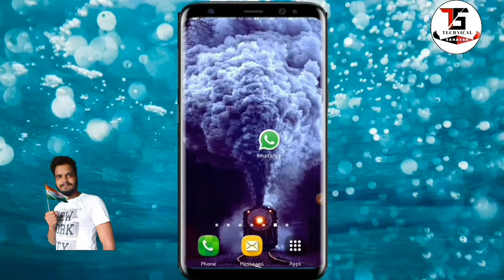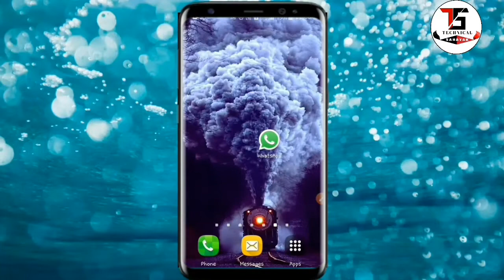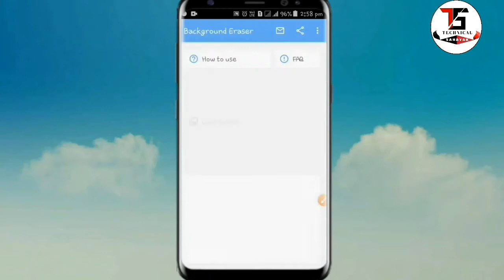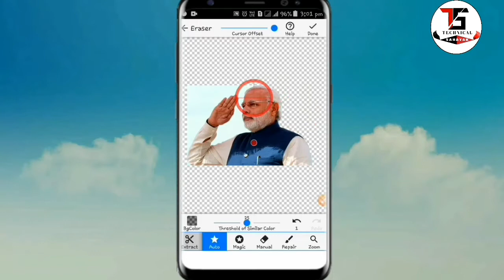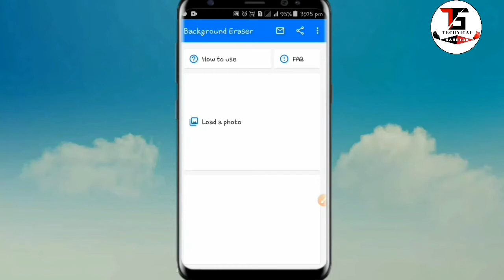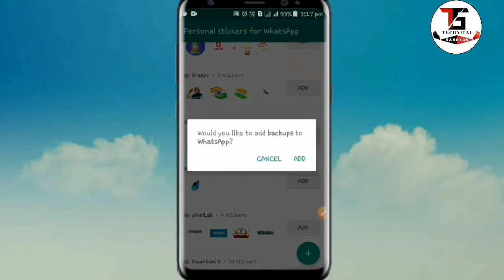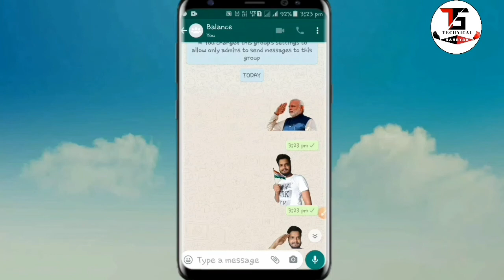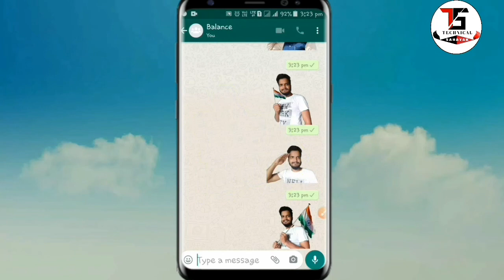Whatsapp Sticker Kaise Banaye Apne Photo Se || How to make Whatsapp sticker just one minute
Apne Photo Se Whatsapp Sticker Kaise Banaye || How to make Whatsapp sticker just one minute

Like Button 👍
Share Button 🔗

 ❚█═MY 𝐎𝐭𝐡𝐞𝐫𝐬 𝐒𝐨𝐜𝐢𝐚𝐥𝐦𝐞𝐝𝐢𝐚  𝐋𝐢𝐧𝐤═█❚